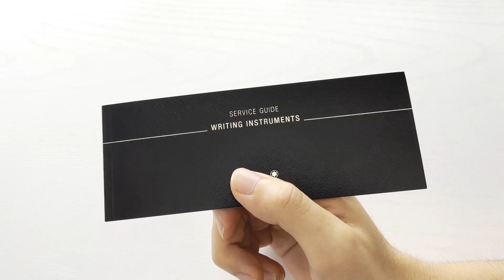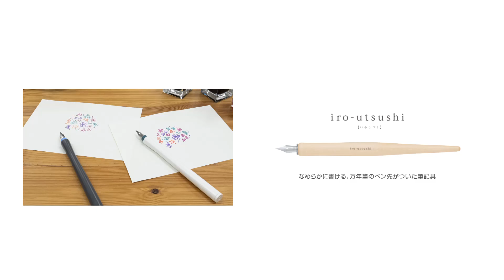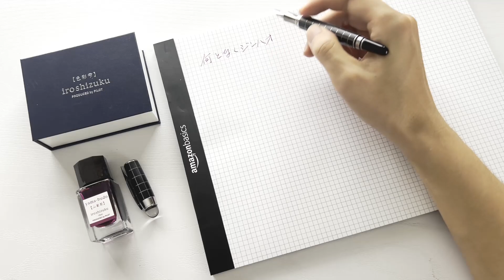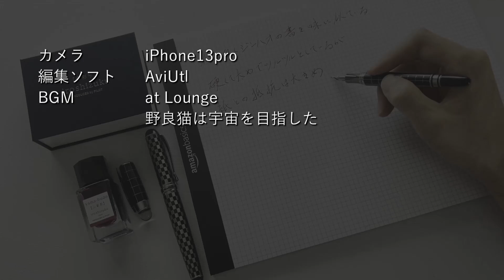このデザイン大丈夫なんですか？【BAOER 万年筆】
学ぶの語源は真似るらしい

～お品書き～
0:00　はじめに
0:28　スペック
1:04　怖い怖い
1:48　各部位
4:25　書き心地
6:14　総評

カメラ　　　　iPhone13Pro
                            あかつき、ひとり。